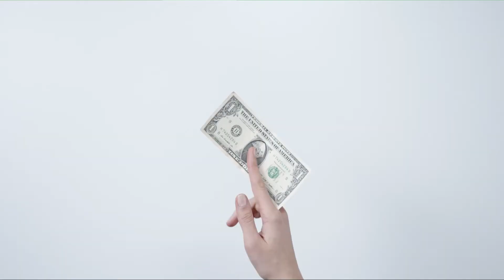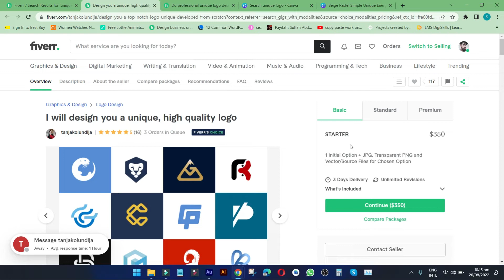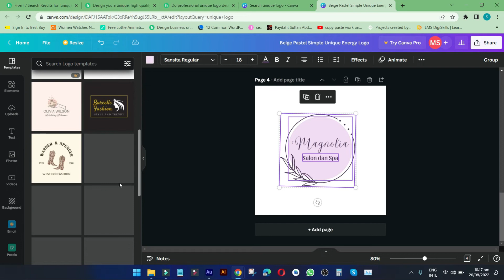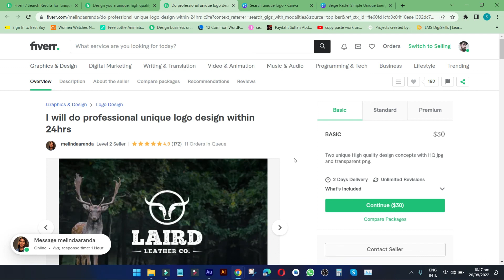Earn $30 Per Day By Making Unique Logos - Earning apps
In This Video We Will Learn About Earn $30 Per Day By Making Unique Logos - Earning apps

In This Video, We Will Explore the World of Online Earning in Pakistan. We Will Discuss, Online Earning in Pakistan Without Investment and Introduce You to Some of the Best Earning App That You Can Use to Start Making Money from the Comfort of Your Own Home.

Whether You Are a Student, a Housewife, or Someone Looking for Some Extra Income, This Video Will Provide You with All the Information You Need to Get Started. We Will Cover Various Ways to Make Money Online, Such as Freelancing, Online Tutoring, and Taking Paid Surveys. Additionally, We Will Introduce You to Some of the New Earning App, That You Can Download on Your Smartphone to Start Earning Right Away.

If You Are Looking for a Way to Supplement Your Income, Then This Video Is a Must-Watch. By the End of It, You Will Have a Solid Understanding of How to Make Money Online in Pakistan and the Earning Apps to Use. So, Sit Back, Relax, and Let's Dive into the World of Online Earning in Pakistan.

Allah Hafiz